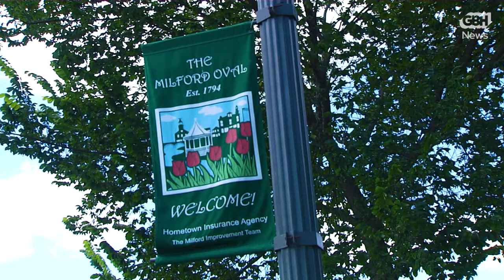How do NH voters feel about Kelly Ayotte's anti-MA campaign?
Former U.S. Senator Kelly Ayotte kicked off her bid to become governor of New Hampshire by making one particular argument again and again. The Granite State, Ayotte warned, is just one election away from becoming Massachusetts — and she's running to keep that from happening.

As you'd expect, the pitch has ruffled some feathers in Massachusetts, but that doesn't mean it won't resonate with New Hampshire voters. GBH News' Adam Reilly went to Milford, a purple town located just northwest of Nashua, to get a sense of how Ayotte's argument is playing with the electorate early on.